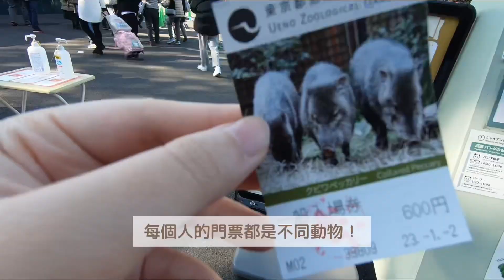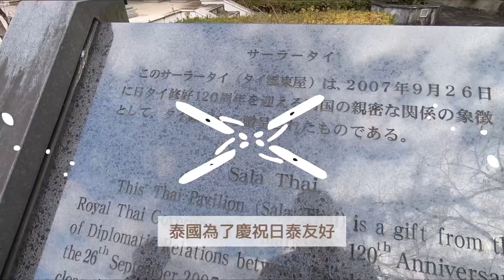上野動物園VLOG🦒｜超萌土撥鼠家族、長頸鹿在我頭上吃飼料、花園稻荷神社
我的IG @amacha.jp